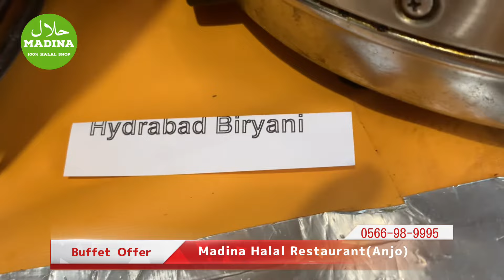Madina Halal Restaurant (Anjo)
Madina Halal Restaurant & Halal Foods
!00% Halal Shop in Japan